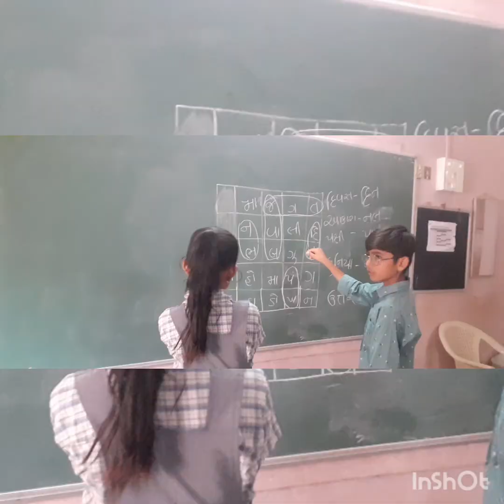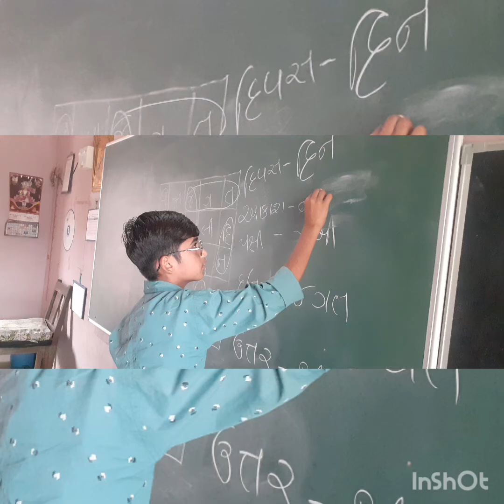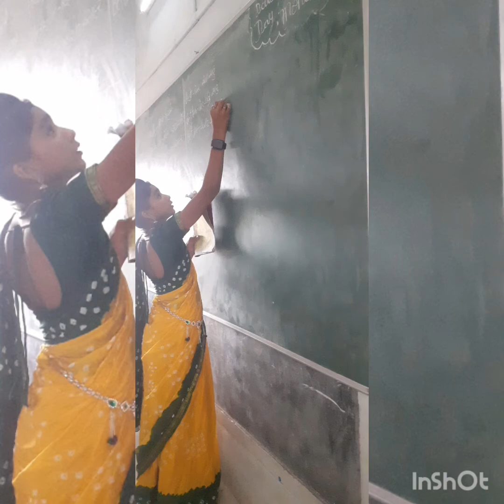Teacher's Day celebration, 2022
Students love to be a teacher on this special  day.In our primary school students enjoyed a lot with their little GURUS,Our little GURUS also enjoyed their special day with their little students ❤